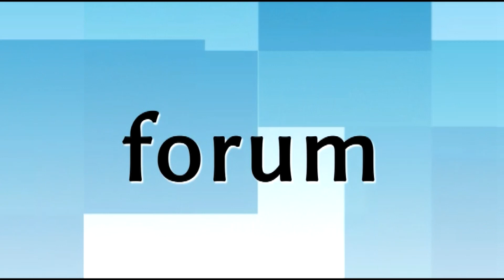Będą zbierać podpisy pod referendum w sprawie reformy edukacji